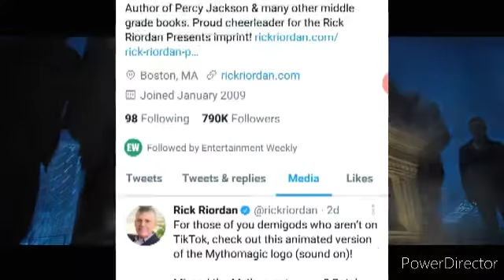new Percy Jackson Disney+ TV show update: movie news with Brandon McDonald